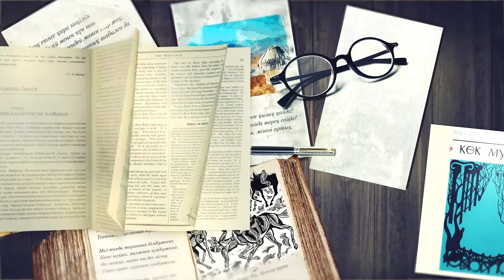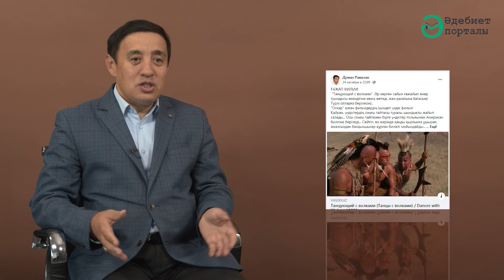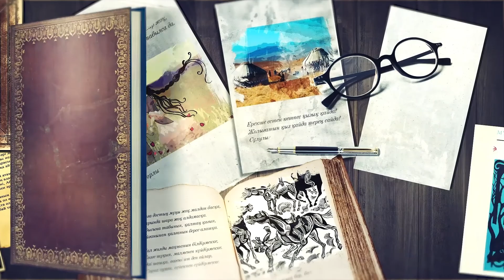оқыжәнетұлғабол Серікзат Дүйсенғазин: "Мен кітапты авторына қарап таңдайды екенмін"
Белгілі айтыскер ақын, Л. Гумилев атындағы Еуразия ұлттық университетінде ұстаздық ететін Серікзат Дүйсенғазин қай кезден бастап кітап жинады? Кітапты қандай дағды, мәнермен оқиды? Кейіпкеріміз кітапты неге авторына қарап таңдайды? Қандай кітап оқуға кеңес береді? Осы және т.б. сұрақтардың жауабы "Оқы және тұлға бол!" жобасының кезекті санында.